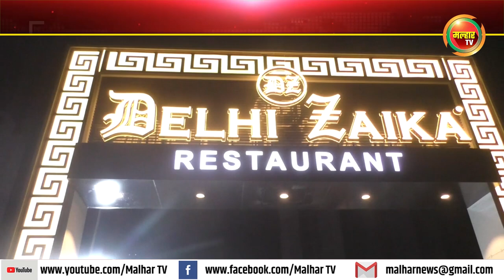दिल्ली मध्ये सुप्रसिद्ध असेल्या 'दिल्ली जायका' हे हॉटेल तळोजा येथे नव्याने सुरु !